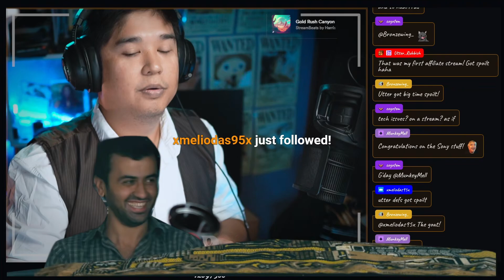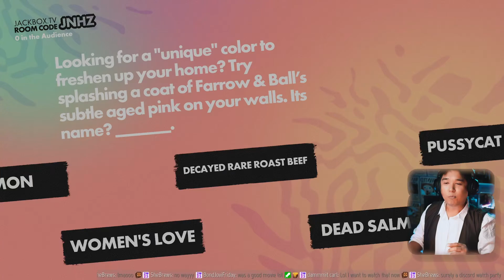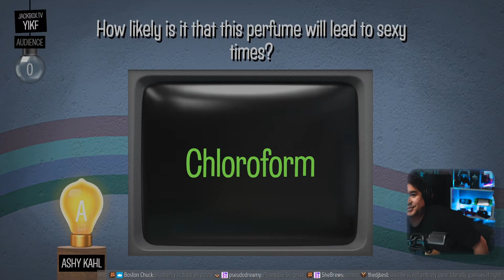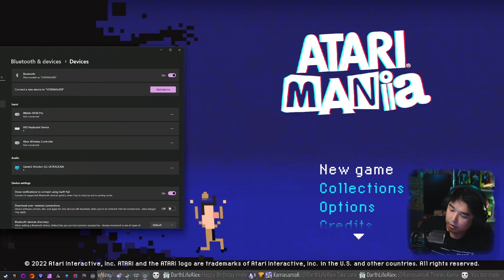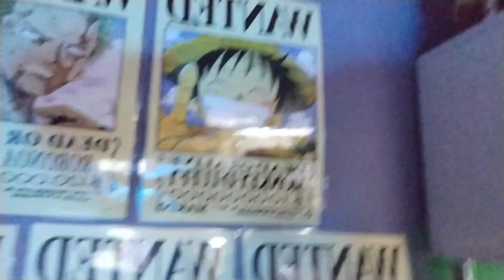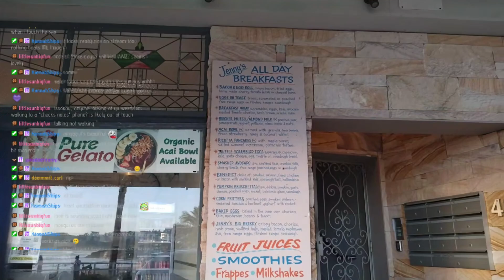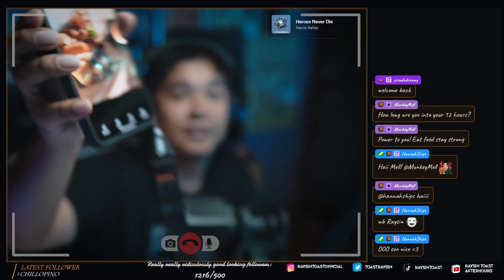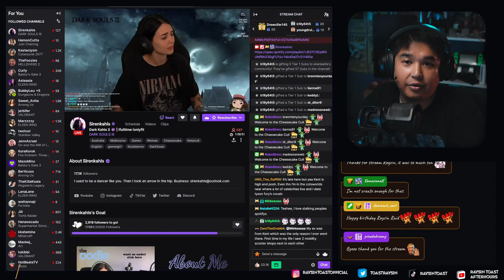12 Hour Birthday Twitch Stream, Games, Sunrise, Breakfast and Coastal Walk - March 12 2024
Music was removed to avoid DMCA